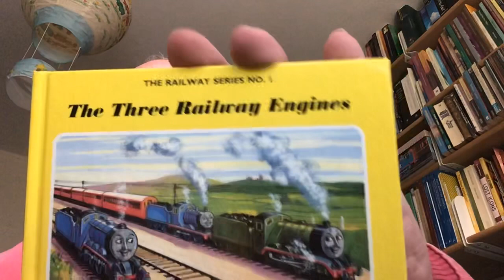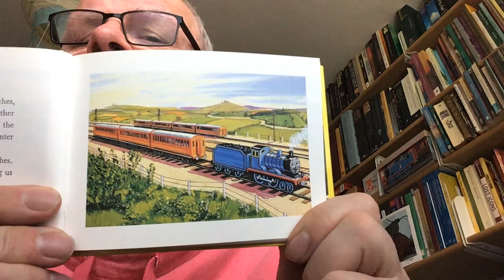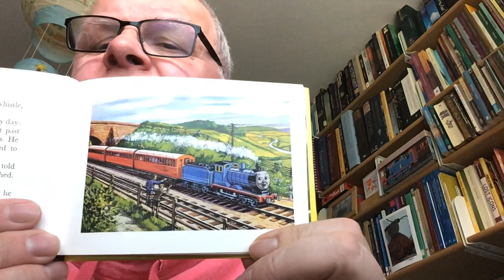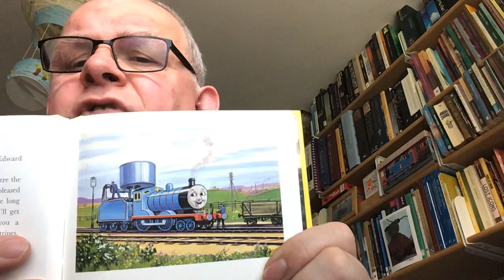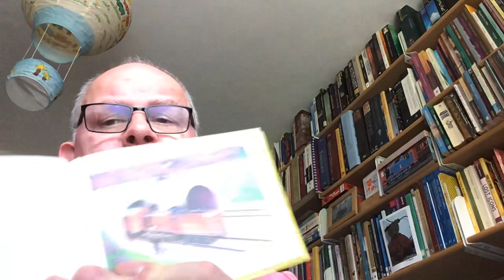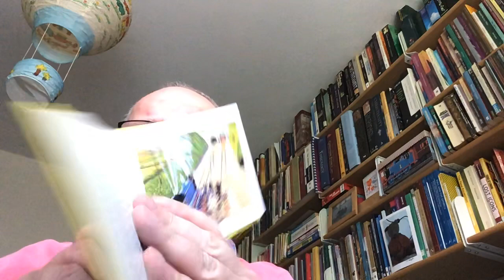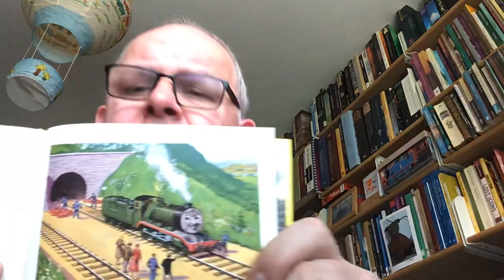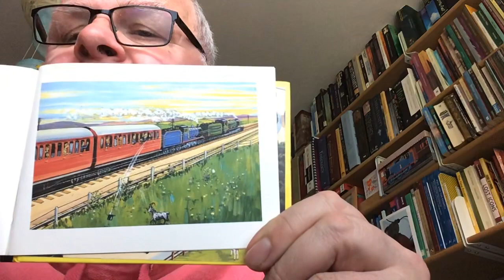The Three Railway Engines by Rev W Awdry. I hope you enjoy. Please share & subscribe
More sound effects🙂You may want to listen to this in two or three chunks as it is quite long!